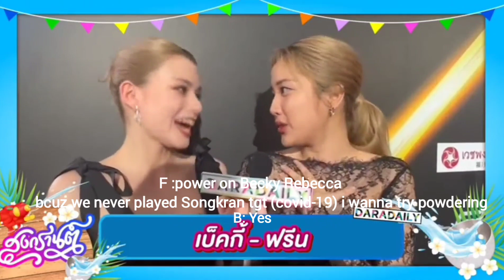FreenBecky interview "Songkran day"